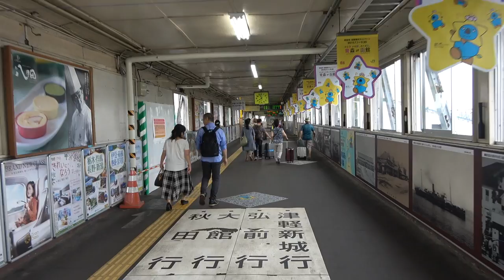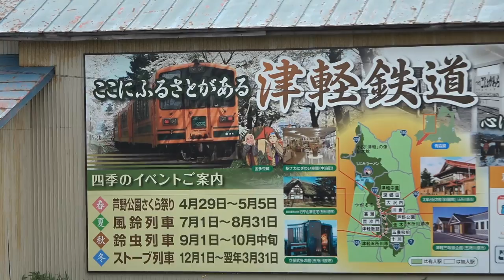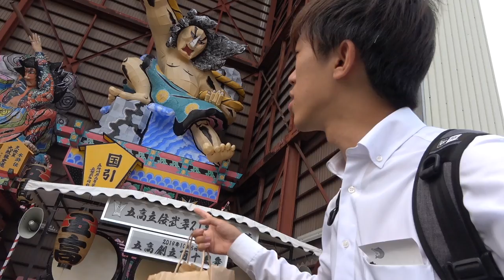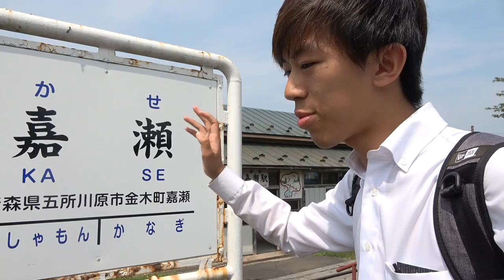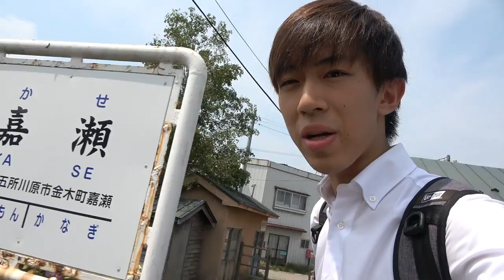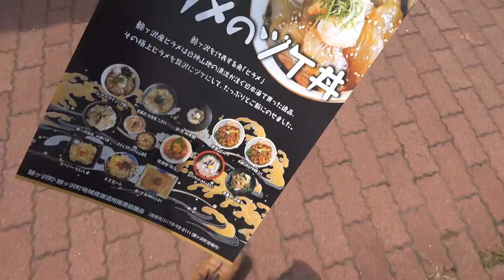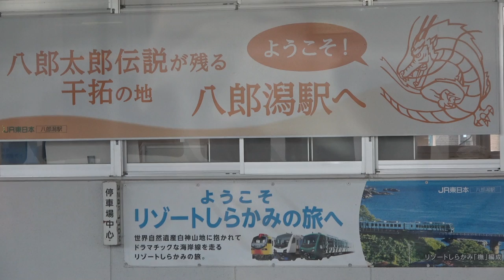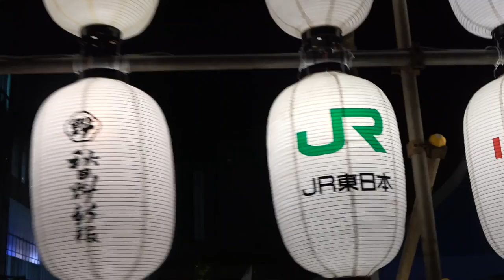(9)【第５日】北東北グルメツアー 《夏休み日本一周の旅 青森駅→秋田駅》8/5-101